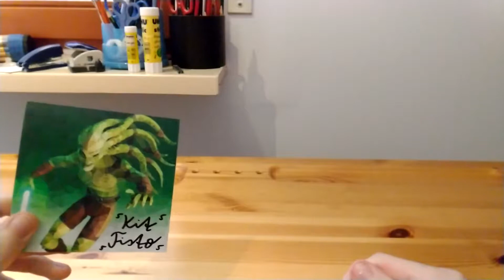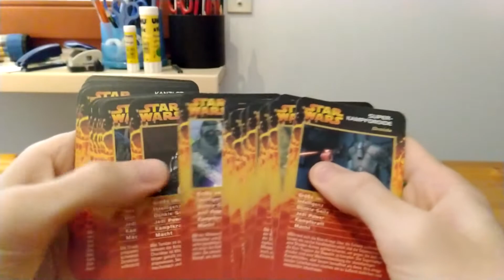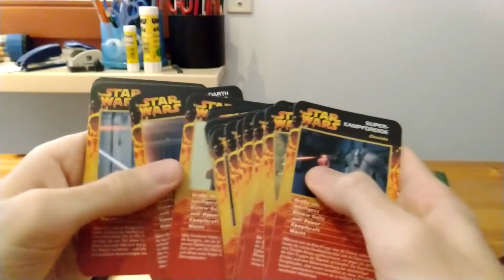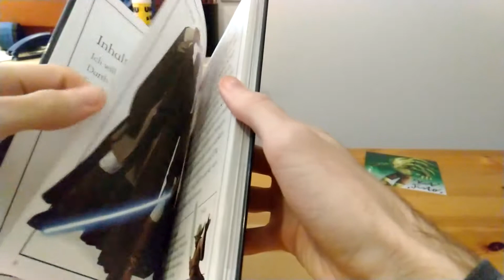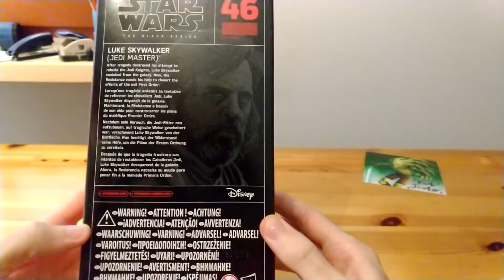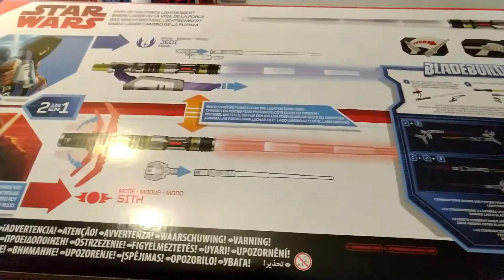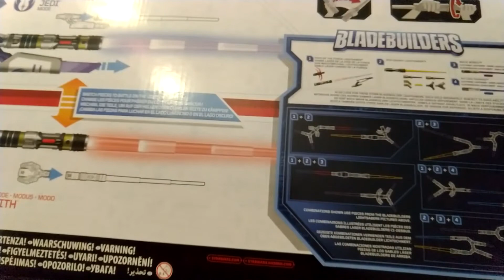Mein Star Wars-Artikel Verkauf | kitfisto5555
Falls ihr allgemein etwas von den Dingen benötigt, habt ihr jetzt die Chance dazu, mich zu kontaktieren. Hier nochmal der Link zum Force Attax Video